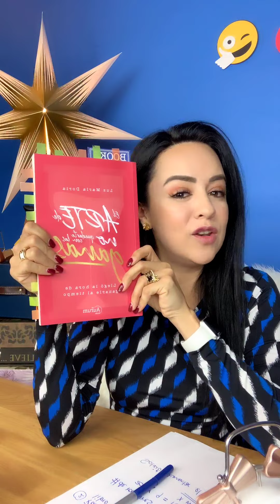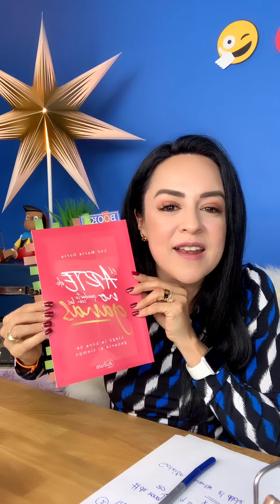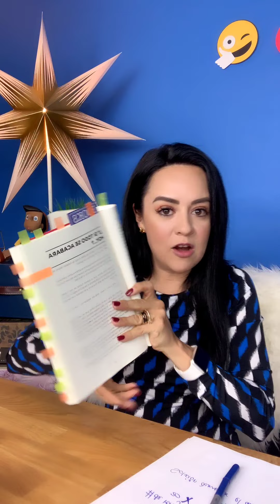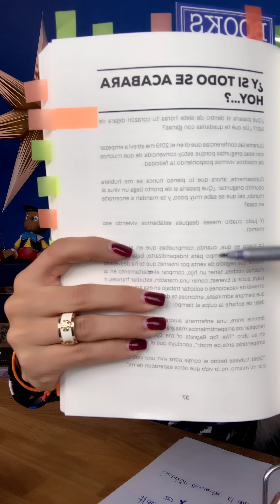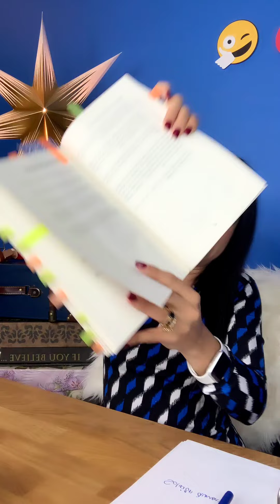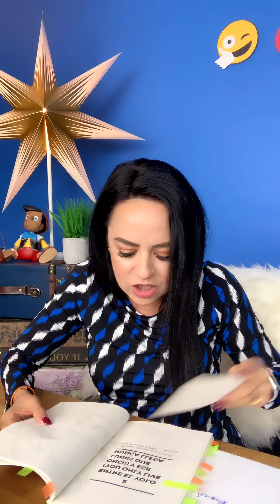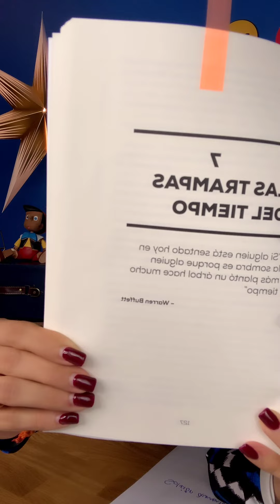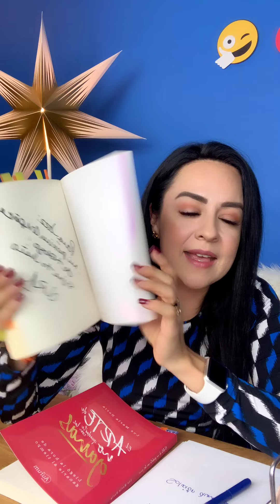𝐓é𝐜𝐧𝐢𝐜𝐚 𝐈𝐧𝐟𝐚𝐥𝐢𝐛𝐥𝐞 𝐏𝐚𝐫𝐚 𝐋𝐞𝐞𝐫 𝐄𝐬𝐭𝐞 𝐒ú𝐩𝐞𝐫 𝐋𝐢𝐛𝐫𝐨 𝐄𝐧 𝐏𝐨𝐜𝐚𝐬 𝐇𝐨𝐫𝐚𝐬 ⏰📚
👩‍🏫Clase Express: 𝐓é𝐜𝐧𝐢𝐜𝐚 𝐈𝐧𝐟𝐚𝐥𝐢𝐛𝐥𝐞 𝐏𝐚𝐫𝐚 𝐋𝐞𝐞𝐫 𝐄𝐬𝐭𝐞 𝐒ú𝐩𝐞𝐫 𝐋𝐢𝐛𝐫𝐨 𝐄𝐧 𝐏𝐨𝐜𝐚𝐬 𝐇𝐨𝐫𝐚𝐬 ⏰📚

Mushashosss!!! Aquí les explico mi técnica del queso🧀 y aceleración de lectura ⏰te voy a ahorrar 5 horas⏰ para que puedas leer este súper libro de @luzmadoria que te va a enseñar a "dejar de perder el tiempo y ponerle fecha a lo importante". Hice un experimento con 10 de mis seguidoras y leyeron el libro en 10 días en un tiempo de 7.5 horas⏰ pero logramos reducir con esta técnica 5 horas, así que podrás leer el libro de elartedenoquedarteconlasganas en 2.5 horas. Sigue esos pasos 👣 tal y como lo ves en el video y prepárate para ver los cambios en tu vida 🤩 después de devorarte este libro 🤓

🔴 Escribe a KMH Boutique Travel y reserva HOY mismo apartando tu lugar ya que será un grupo pequeño y exclusivo 😎

➡️ Comparte
💬 Comenta

✅ 𝑽𝒊𝒔𝒊𝒕𝒂 𝒎i 𝒑á𝒈𝒊𝒏𝒂 para conocer mi curso digital

Mushashosss! Todo lo pido por Amazon así que aquí les dejo lo que uso para grabar mis videos!  𝑴𝒊 📹 𝑬𝒒𝒖𝒊𝒑𝒐 𝑷𝒂𝒓𝒂 𝑮𝒓𝒂𝒃𝒂𝒓🤳🏼 ⏩

 ¡¡Vende, Engancha y Domina Instagram Rápido!!